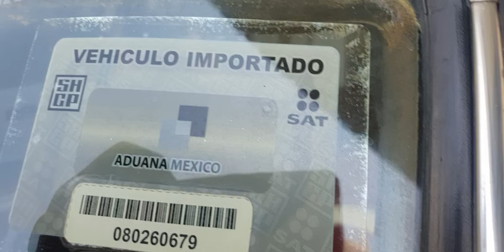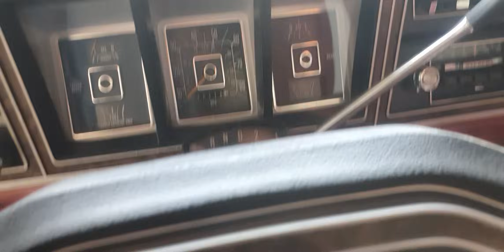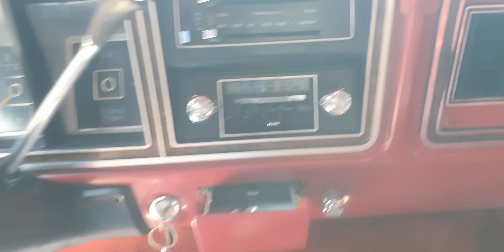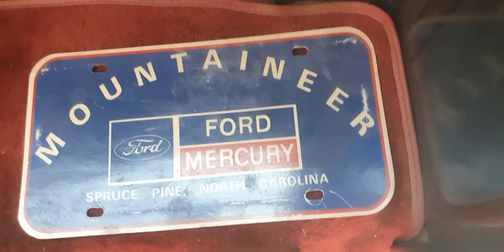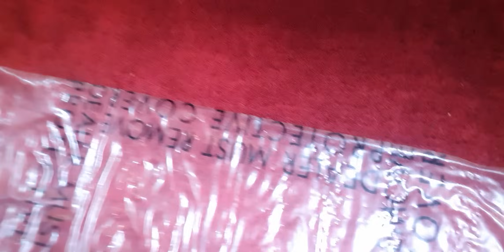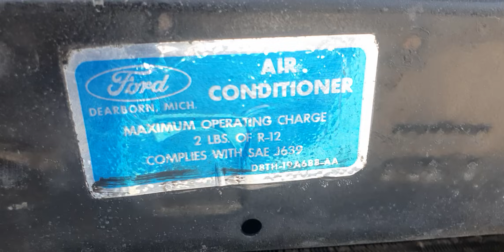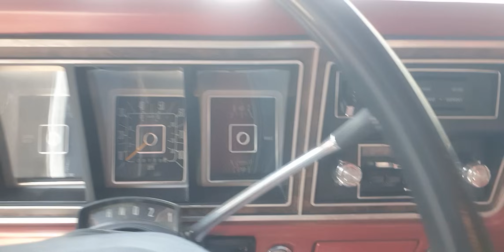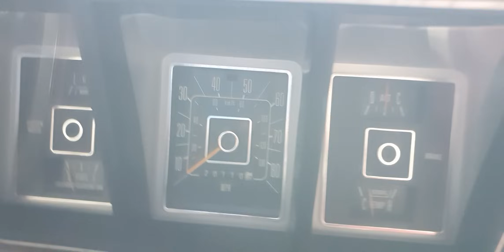45 años y Solamente 20,000 Millas Ford Lariat 1979 El Santo Grial de las Camionetas Clásicas